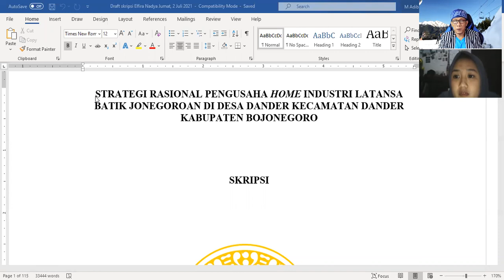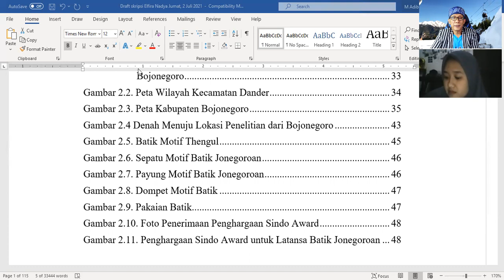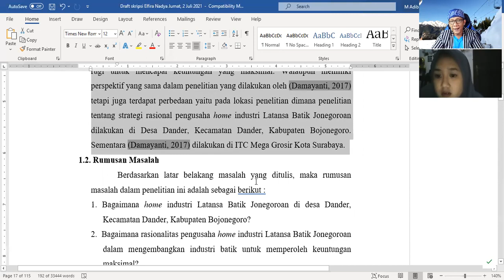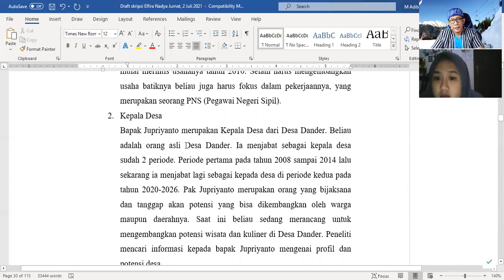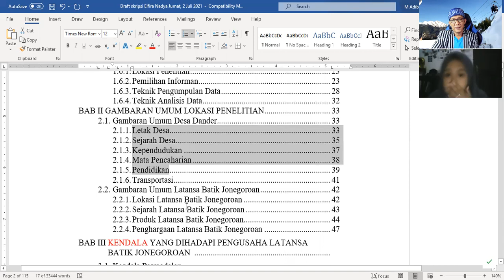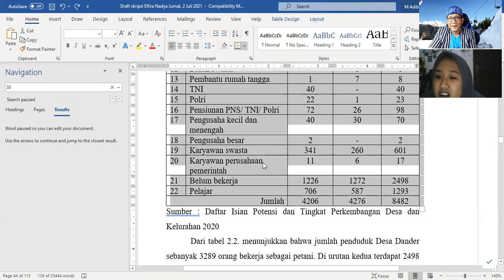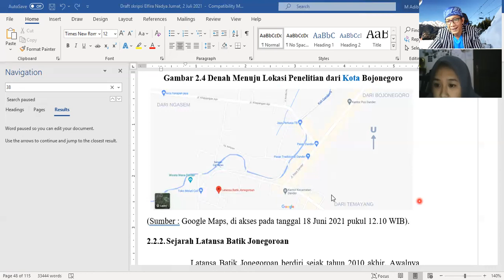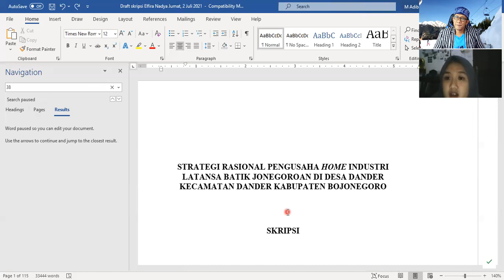Bimbingan Penulisan Skripsi Elfira, 3 Juli 2021